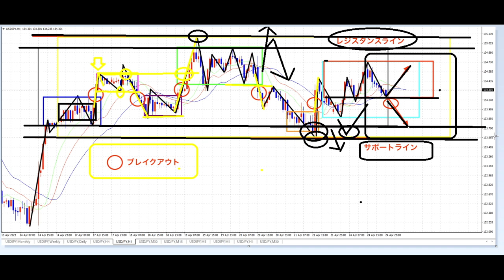【FXオリガルヒ】レジサポの引き方とブレイクアウトの距離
「40代・50代からのFX富豪術」
有料版ご希望の方は以下から参加概要をお取り寄せください。
「件名：FXオリガルヒ（あなたのお名前）」